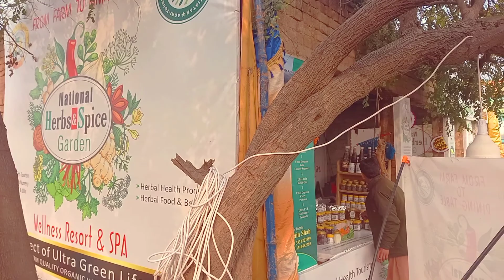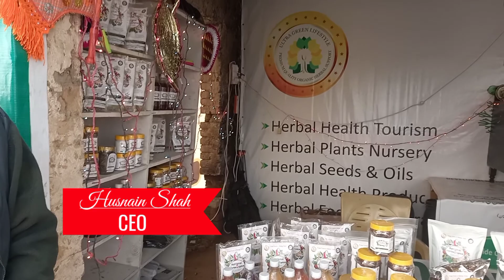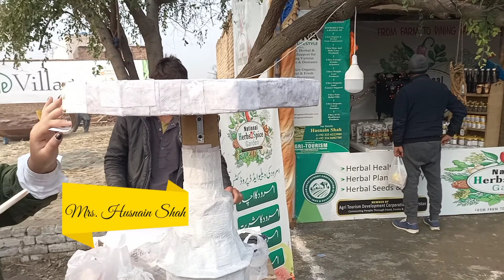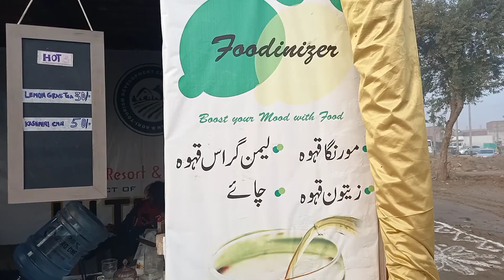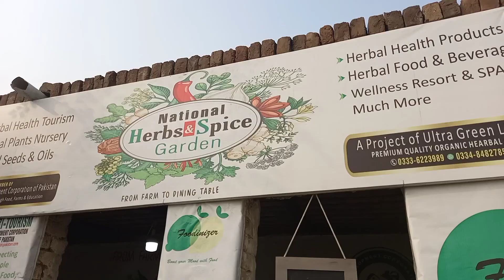A family talk/National herbs and spice garden /Fun and Arts/ Lyallpur farmer Malls